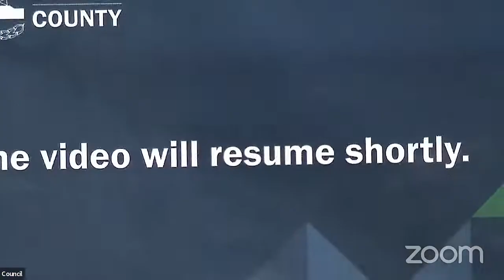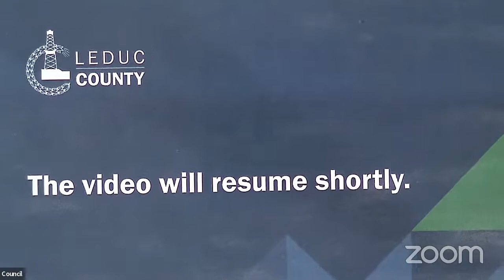Dec. 6, 2021 (Pt. 1): Leduc County 2022 interim budget meeting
Regular Council meetings, Governance and Priorities Committee meetings and budget meetings are livestreamed. These meetings are held in Council Chamber at Leduc County Centre.